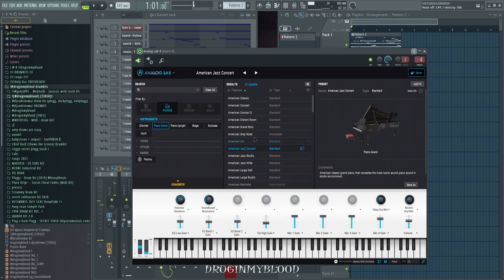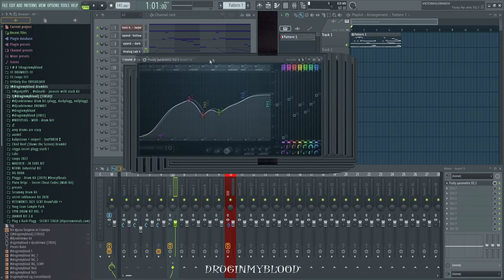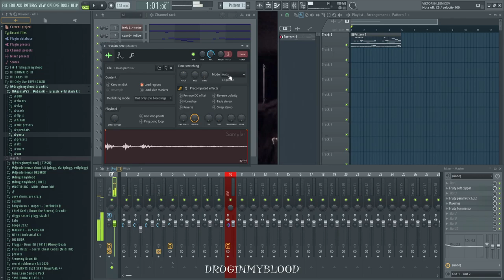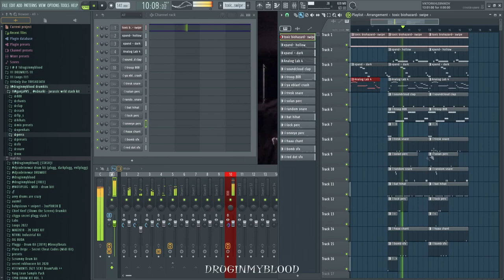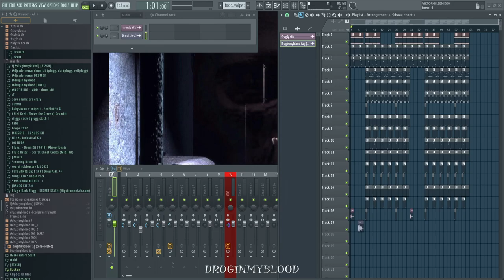Как сделать атмосферный Dark Plugg x Evil plugg beat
Всем сап , сегодня вы узнаете как написать атмосферные мелодии для Dark Plugg'а , а так же про базовые обработки в данном поджанре

INST - @druginmyblood

tags ignore